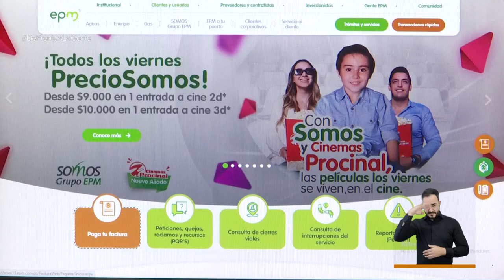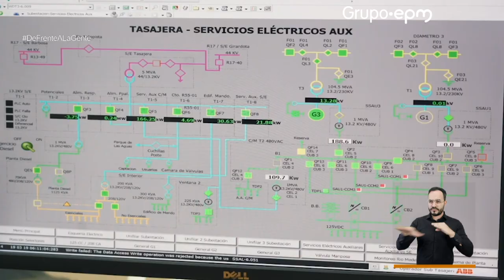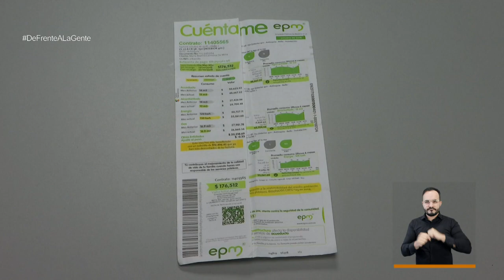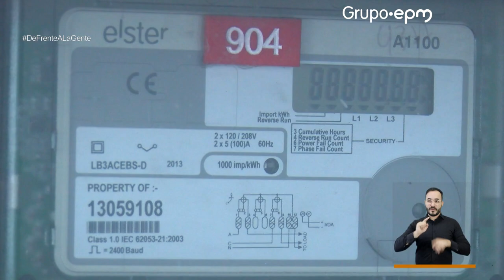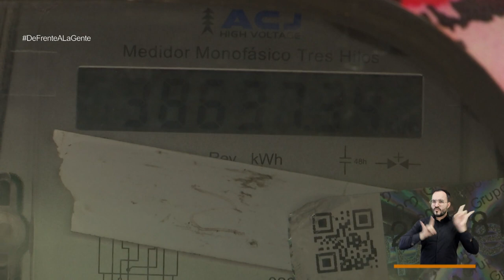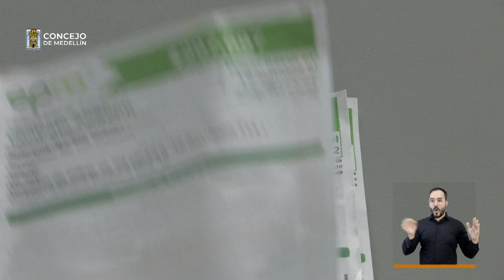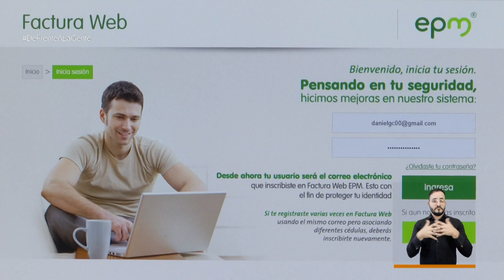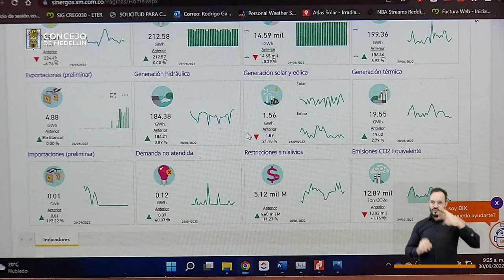Parque de los Pies Descalzos [De Frente a la Gente] Telemedellín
Estamos ((En Vivo) con DeFrenteALaGente